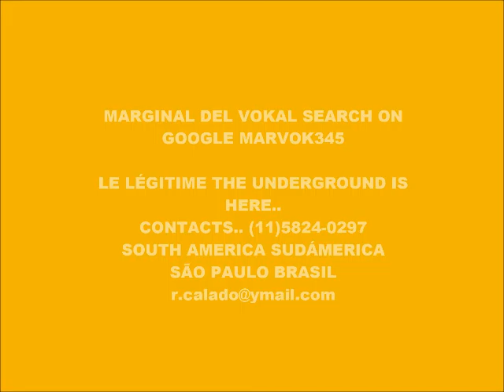CYBER MUSIC 12.928-ECHO VOICECORE-PRODUCED IN MY PLAY 2 MARVOK345